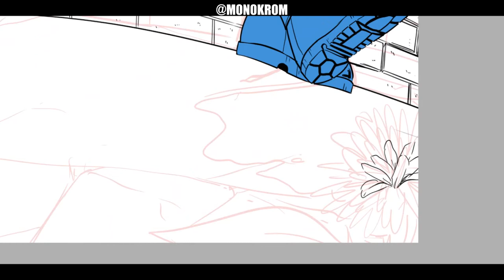FFC9 - Cover Art | Speedpaint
Though I had a cover, it was a placeholder for the release of CH1. I couldn't seemed to get a single idea, but then inspiration struck and I'm really happy how this turned out!

Read Falling From Cloud Nine for FREE on Tapastic and Webtoons.